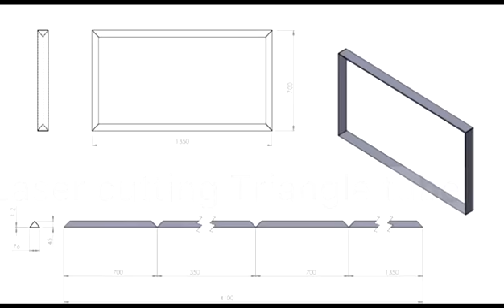JQ laser triangle tube cutting machine for metal furniture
Triangle pipe/tube cutting furniture